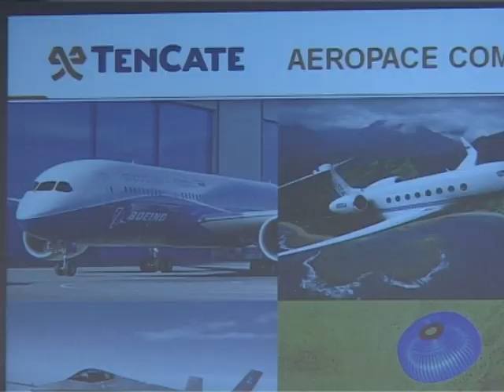'Zo komt Nederland uit de crisis'-tour: Samsom bezoekt TenCate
9 juli 2012, Nijverdal. Bezoek Diederik Samsom aan TenCate, succesvol bedrijf, van oorsprong textielbedrijf maar inmiddels uitgegroeid tot grote speler in o.a. vliegtuigindustrie en kunstgras. Een echt voorbeeld van de maakindustrie.